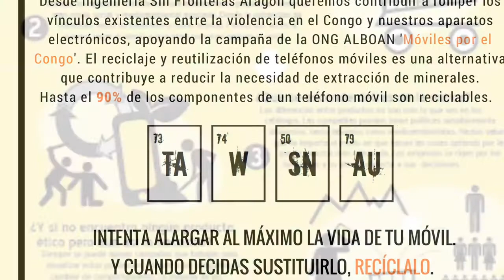Entrevista a Sara Domínguez sobre Electrónica Ética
Miquel Carrillo entrevista a Sara Domínguez, de ISF Castilla y León, sobre Electrónica Ética.